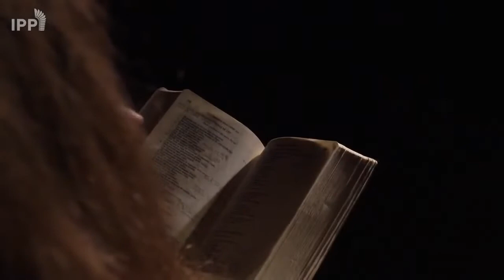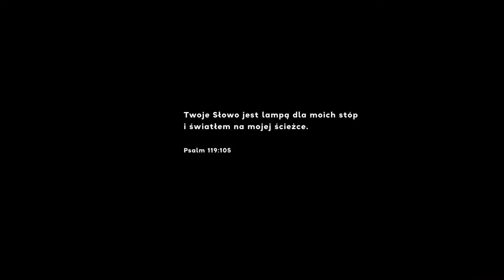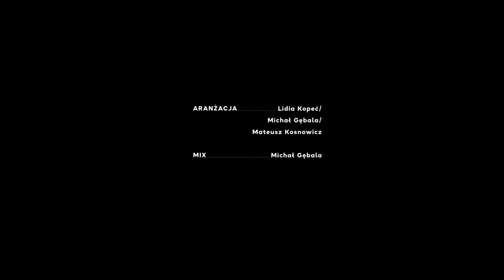Biblia w czasie zarazy #147 Apokalipsa 2:18-3:6 | SKRÓT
Cykl BIBLIA W CZASIE ZARAZY - wersja skrócona zawiera tylko rozważania biblijne. Apokalipsa 2:18-3:6.